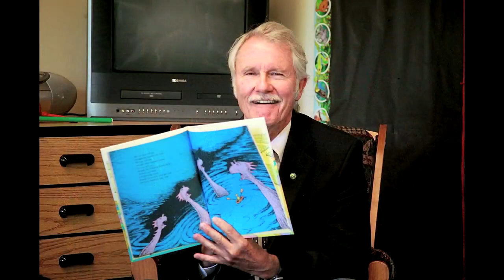Oregon Governor John Kitzhaber issues his resignation statement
John Kitzhaber began his public service as a state representative in 1978. He was later elected to the state Senate, serving as Senate President. He was elected to a record fourth term as governor in November. He is resigning effective Feb. 18.